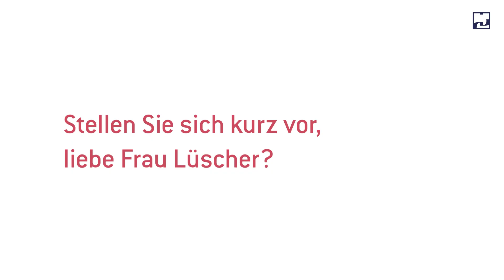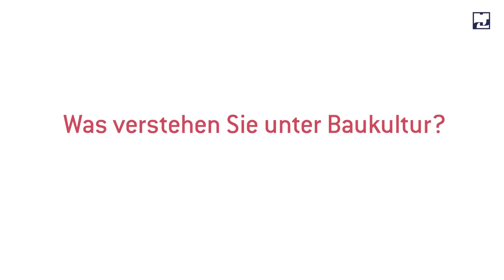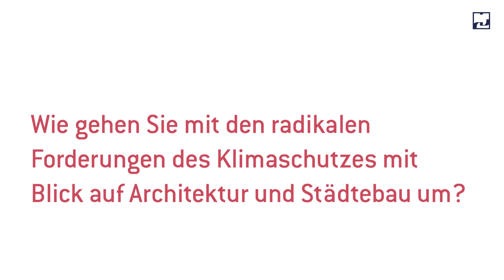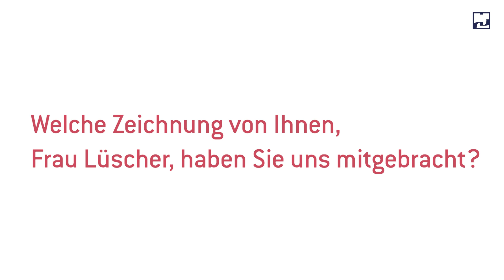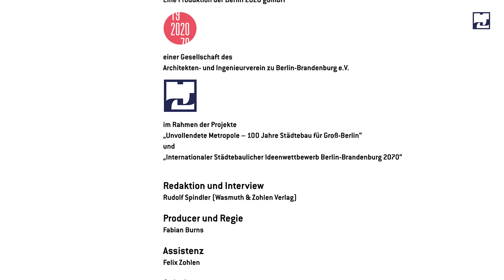Berliner Städtebaugespräche - Regula Lüscher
In keiner anderen europäischen Großstadt wird so intensiv über die Zukunft und die Geschichte der Stadt diskutiert wie in Berlin. Die Themen Städtebau, Architektur und Zusammenwachsen der Metropolregion Berlin-Brandenburg sind dabei engstens verbunden mit den großen Zukunftsfragen: Mobilität, Wohnungsmarkt, Migration, Klima, und seit Frühjahr 2020, auch die Corona-Pandemie.

In unserer Video-Reihe „Berliner Städtebaugespräche“ kommen wichtige Protagonisten dieser Diskussion ausführlich zu Wort – persönlich, nachdenklich und sehr klug.